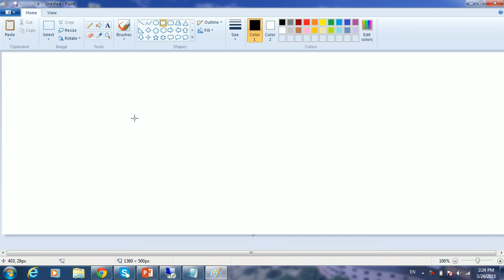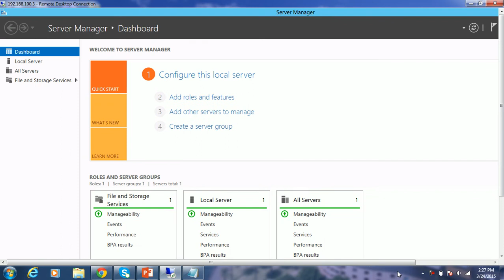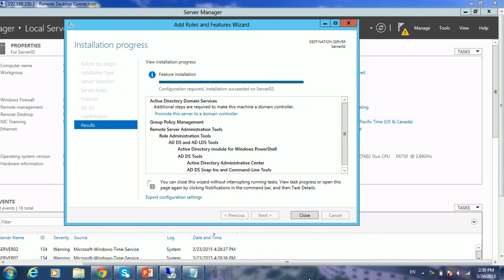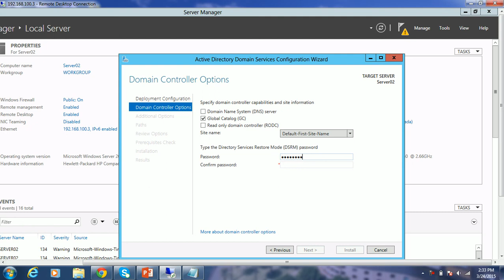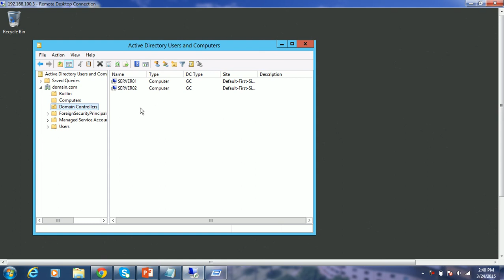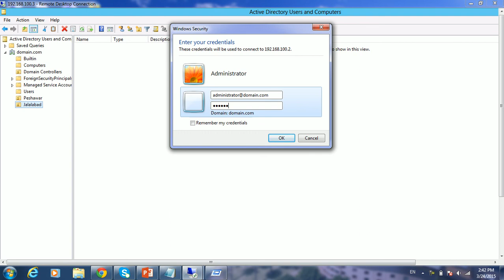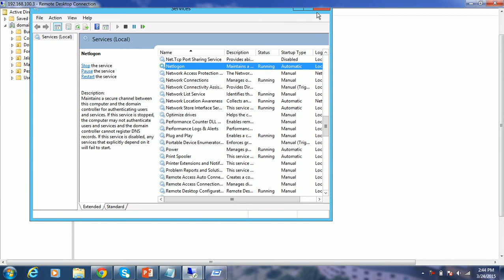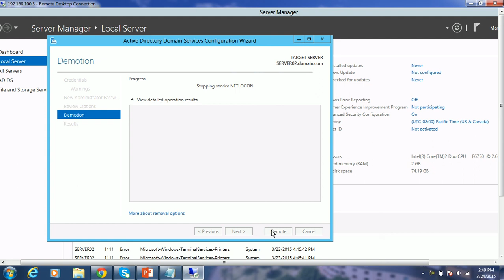MCSE 09 Additional Domain Controller